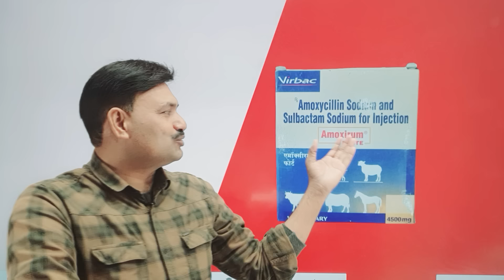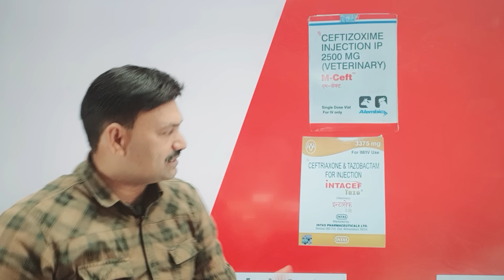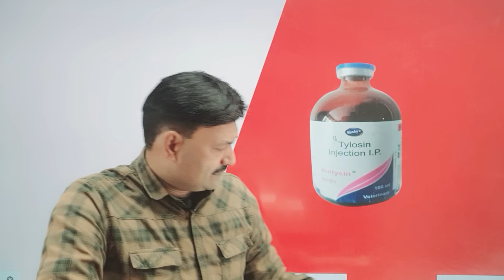अच्छे का चयन Best Antibiotic Treatment for Mastitis in cows Buffalo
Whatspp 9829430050